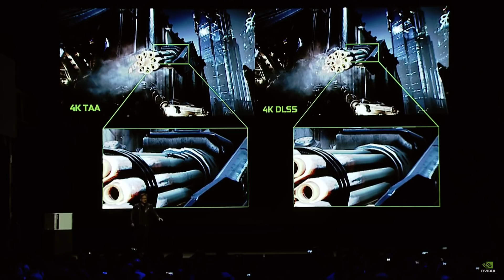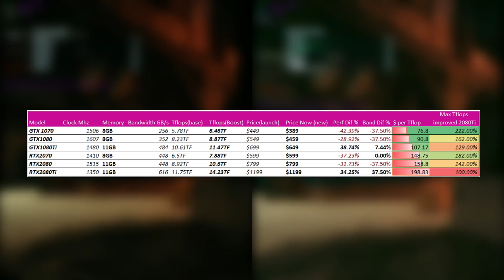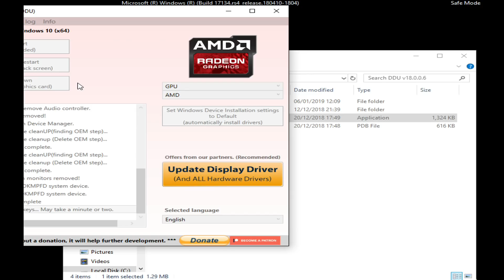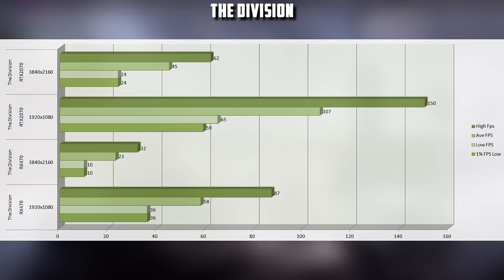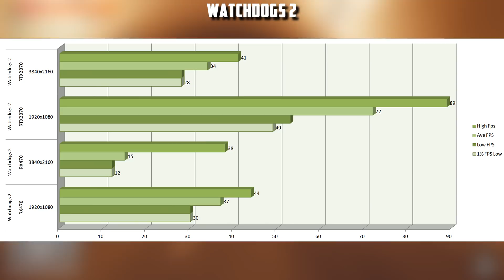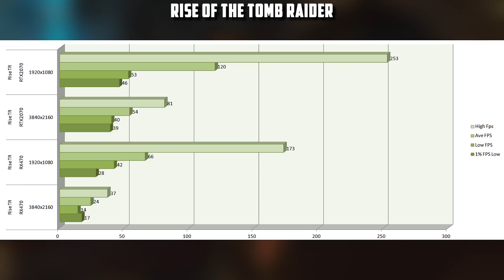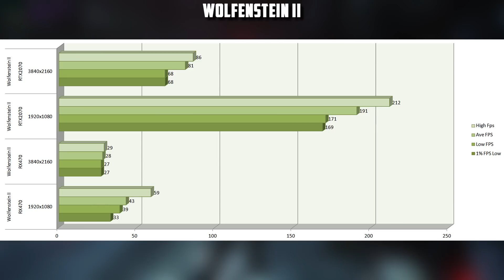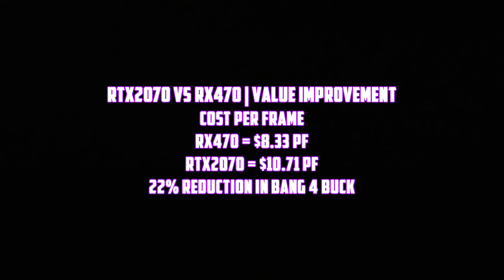RTX 2070 GPU Review: Is a $599 GPU a worthy upgrade?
Top level but not bleeding edge PC equipment carries an inflated premium. But is a $600 RTX2070 really worth the cost? let alone a $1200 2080Ti? I intend to answer the question here.

Please check out more detail on this and many articles on the